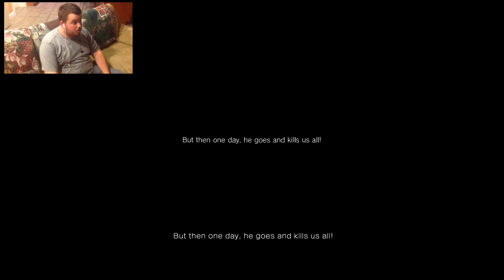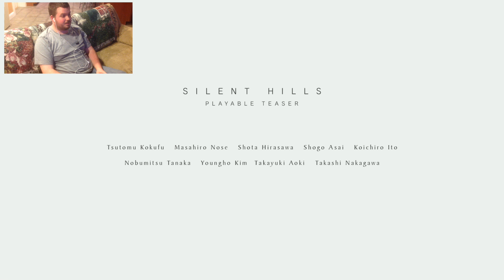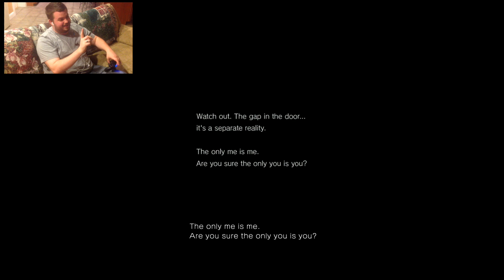P.T. - Episode 4 - Finale - KindKing Plays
LAUGH BABY LAUGH